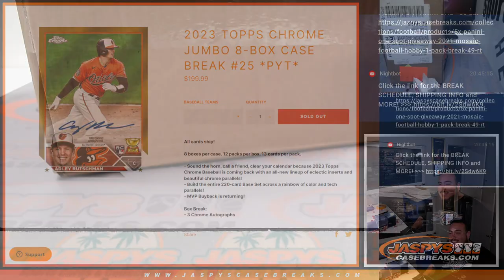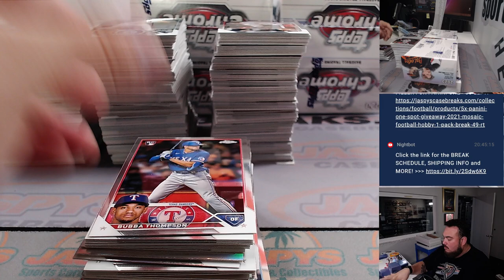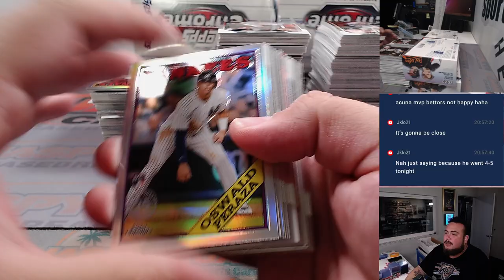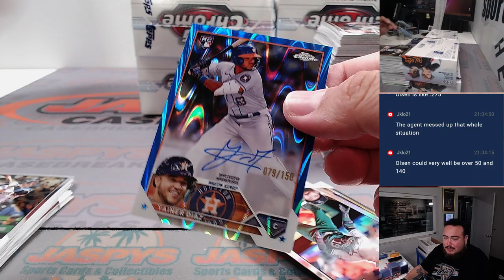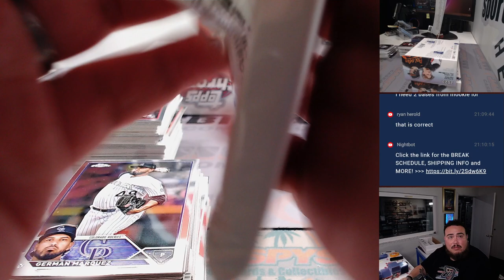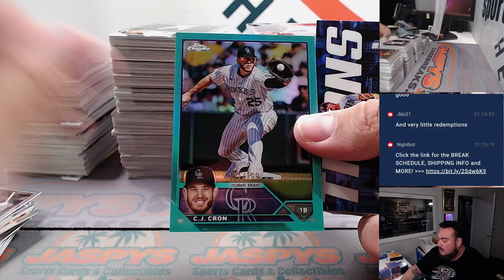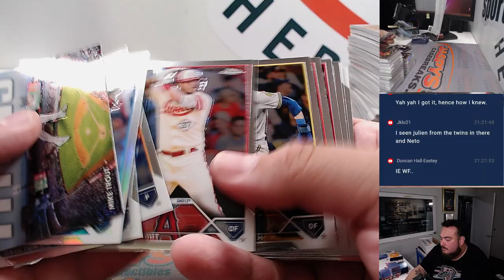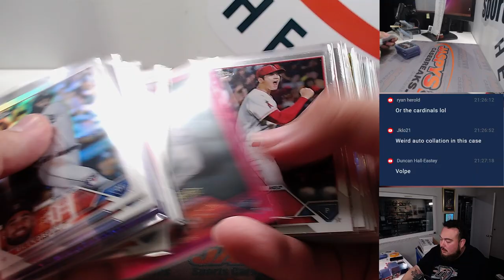M. 8/28/23 - 2023 Topps Chrome Jumbo 8-Box Case Break #25 *PYT*